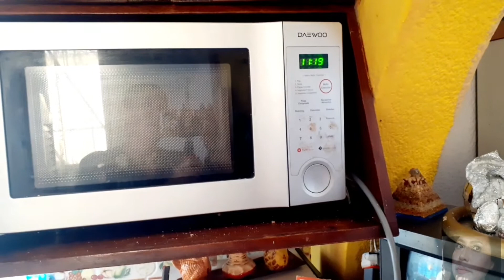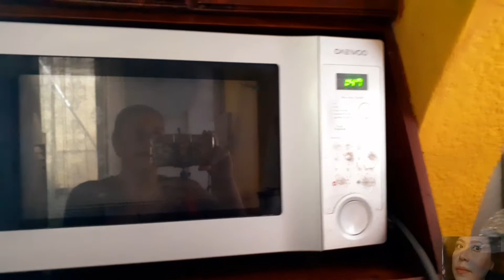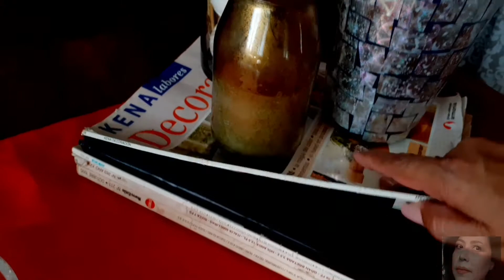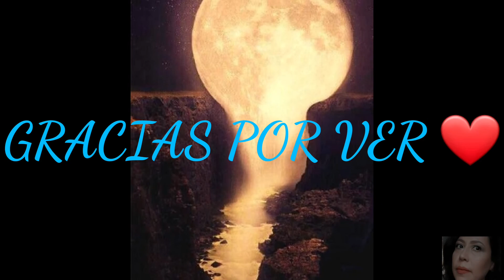Motivate a limpiar conmigo/decoración de mi sala para otoño🍁🌻🎃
Hola chicas como están, en esta ocasión les traigo el primer video de limpieza que hice espero les guste, les sirva y si es así regalenme su manita arriba 👍comenten el video▶️ si eres nuev@ x aquí suscribete, es gratis!📱compartan el video🎥 para que esta hermosa familia siga creciendo 👩‍👧‍👧 y no se les olvide seguirme x mis redes sociales q te dejo abajito 👇 las quiero mucho chicas 🥰 les mando un beso y lluvia de bendiciones 😘🌦 nos vemos en el siguiente video ❤

Mi Facebook
Jackie flores